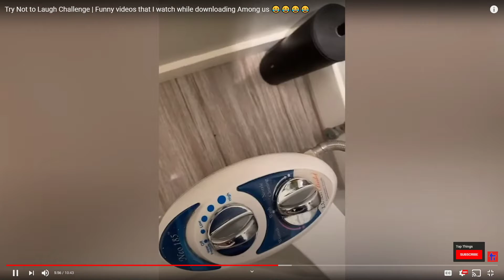Try Not to Laugh Challenge | Funny videos That | ARuggaReaction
I like Watching and Making Youtube Videos. This will be a channel of me showing and reacting to videos that i like.
IF YOU THINK THIS STEALING THEN YOU WOULD HAVE TO CONSIDER YOUTUBE GAMER AS THE SAME.
MY goal in life is to become a successful YouTuber and eventually get 10 million Subscribers/ STARS.